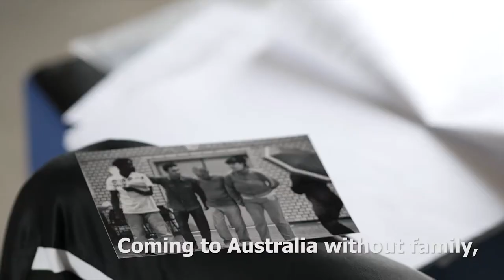New roads to pave - Shaibu's story - Part 1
For Shaibu the Asylum Seeker Resource Centre (ASRC) was the place to find his community. Forced to leave Ghana after a violent attack based on his political views, he arrived in Australia in 2007. Living out of a car, Shaibu faced every day feeling unsafe.

It took him over three years to discover the ASRC but once he did, he found the support he needed to take control and build his new life. The ASRC helped him with access to food and materials like blankets, more than that they helped find hope and community.

But Shaibu always saw others as needing more support than him, he considered himself luckier than most people seeking asylum. So he came back to the ASRC as a volunteer in Foodbank, helping to feed 600 families a week.

His time as a volunteer cemented his drive to continue giving back.  Shaibu recently started a diploma in community development and his life is now taking shape, finally becoming an Australian citizen in 2014.

Shaibu's story is becoming more rare due to the government's ruthless refugee determination process, which is affecting 24,500 people seeking asylum in our community, right now.

Take a stand for people who deserve better - please donate to our Winter Appeal. Every donation helps to make each person feel safe, warm and valued.